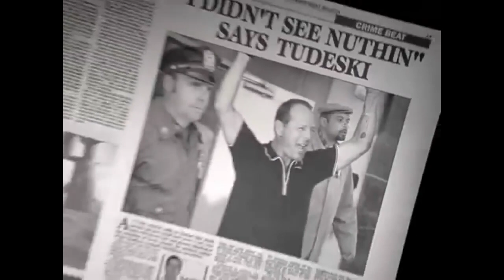Trailer: The Whole Nine Yards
In "The Whole Nine Yards," a mild-mannered Montreal dentist, played by Matthew Perry, finds himself in a dangerous situation when he discovers that his new neighbor, a notorious hitman portrayed by Bruce Willis, is hiding out in his small town. As the hitman's enemies close in, the dentist is reluctantly pulled into a world of crime and chaos. With the help of his ambitious wife, played by Natasha Henstridge, and a quirky hitman, portrayed by Kevin Pollak, the dentist must navigate a web of deceit, betrayal, and unexpected twists to survive. Filled with dark humor, clever dialogue, and unexpected alliances, "The Whole Nine Yards" is a thrilling comedy that keeps audiences on the edge of their seats until the very end.